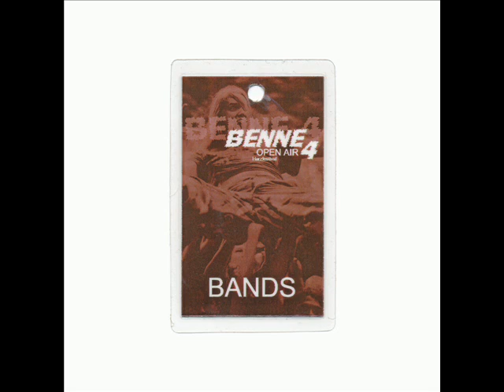Carcades - Child Of The Night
Taken from "Dimensions Of Fantasy And Reality" (selfreleased 1998).

Involved in this recording:

Holger - Voice
Benno - Guitars
Bautzi - Bass & Background-Growls
Karsten - Drums

From Thale/Germany and long disbanded. Backstage-Pass from one of their last concerts in Summer 1999 at Benne 4 / Flugplatz Ballenstedt.